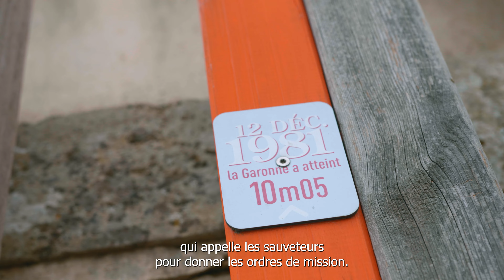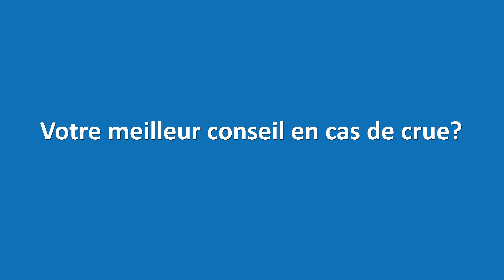Journée de la Résilience - Rencontre avec les sauveteurs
A l'occasion de la Journée de la Résilience, nous sommes allés interroger les sauveteurs des réserves communales de Couthures et de Gaujac !
Découvrez, en vidéo, leurs quotidiens en cas de crue, leurs anecdotes et leurs conseils